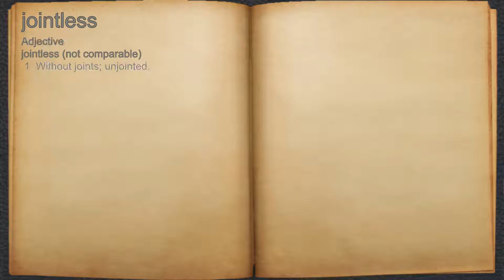What does jointless mean?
A spoken definition of jointless.

Intro Sound:
Typewriter - Tamskp